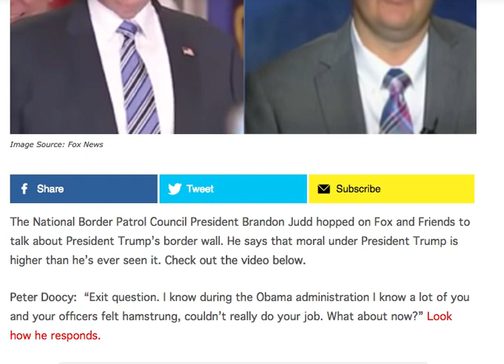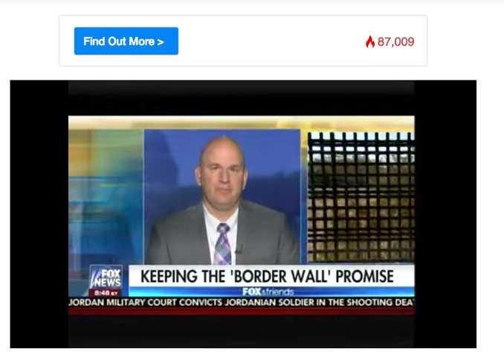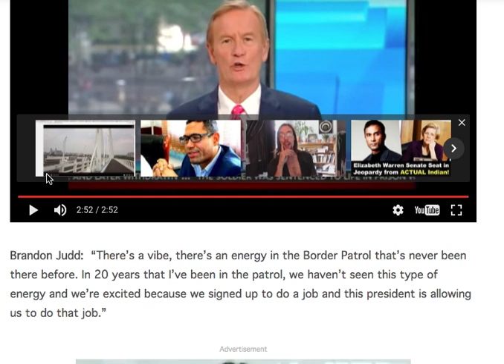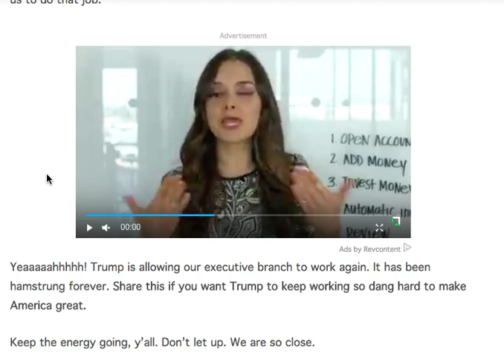AMAZING! WHAT THIS TOP BORDER PATROL AGENT SAID TO TRUMP WILL MAKE HIS JAW DROP!